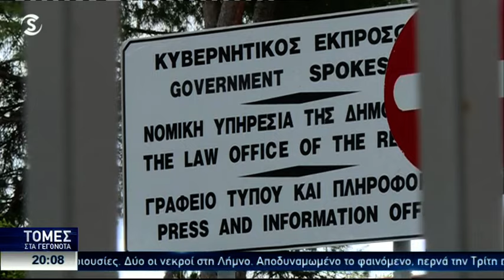Ο Τατάρ παίζει το χαρτί της «πατρίδας Τουρκίας» για το ΝΑΤΟ